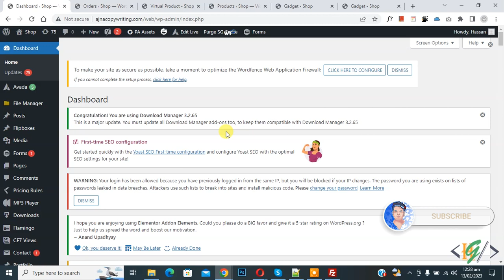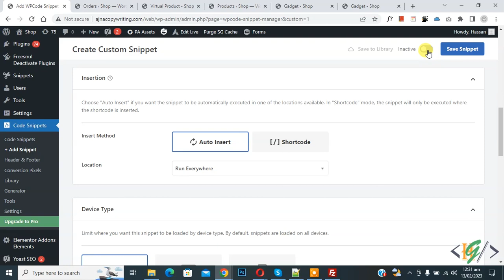How to Edit / Translate “ You may also like…” in Single Product Page in WooCommerce WordPress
In this woocommerce tutorial for beginners you will learn how to change text "you may also like..." in woocommerce website using custom php code.

Add this custom snippet:

add_filter( 'woocommerce_product_upsells_products_heading', 'wtwh_translate_may_also_like' );
function wtwh_translate_may_also_like() {
   return 'Customers also purchased...';